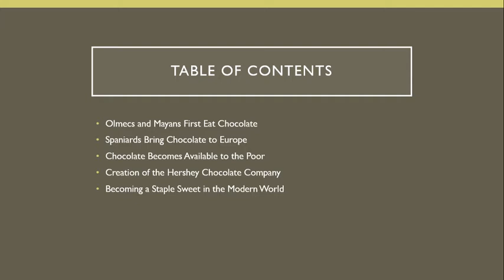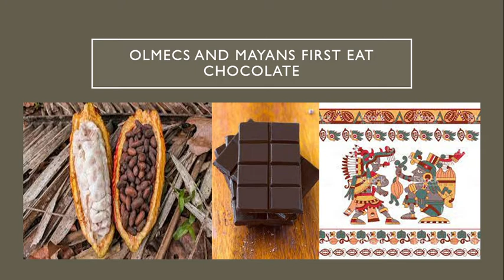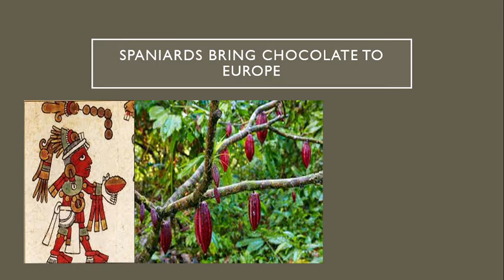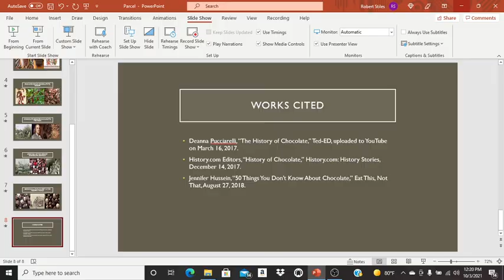The History of Halloween Treats: Chocolate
Chocolate may be one of the most popular foods in the world, but not many people know that its history goes back 3,500 years. That history saw it transform from an aristocratic luxury to a food enjoyed by all.